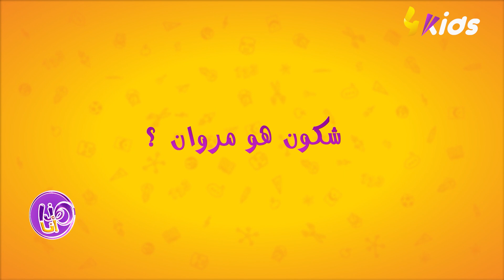مروان: عندي 30 ألف متابع في التيك توك😎😍 ووالديا دعموني في صناعة محتوى تربوي محترف